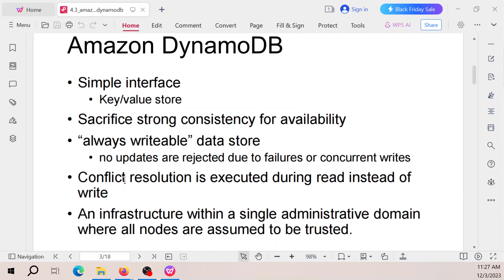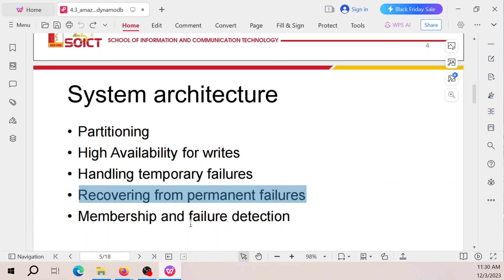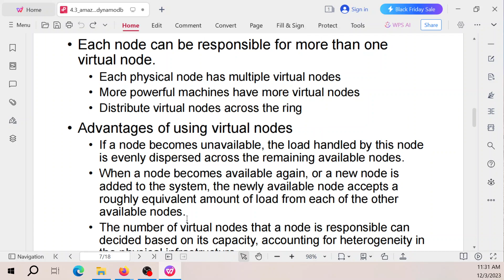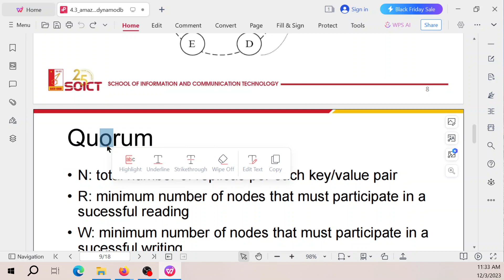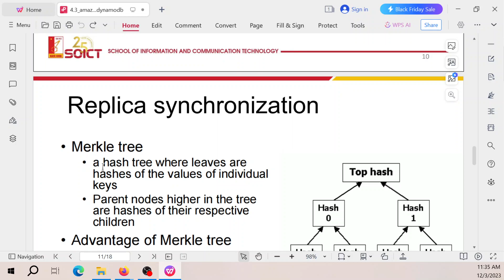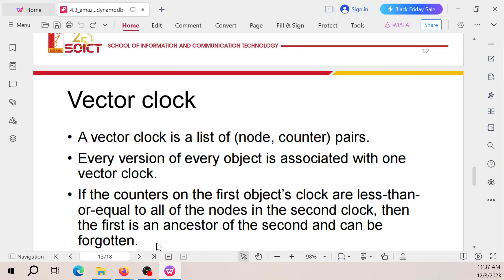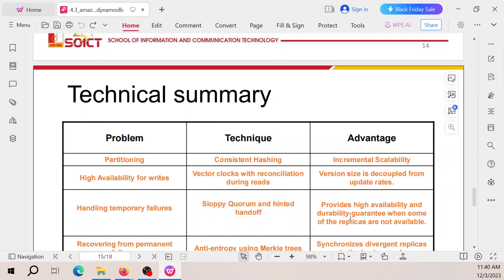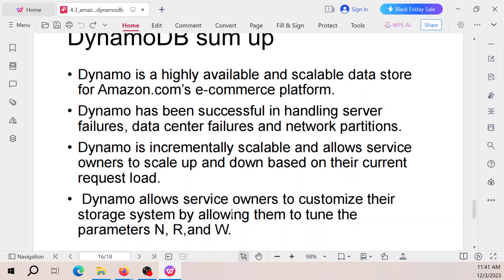Chương 4: NoSQL phần 3, Amazon DynamoDB, Big Data Storage & Processing, ĐH Bách Khoa Hà Nội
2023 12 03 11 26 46
hệ thống file phân tán